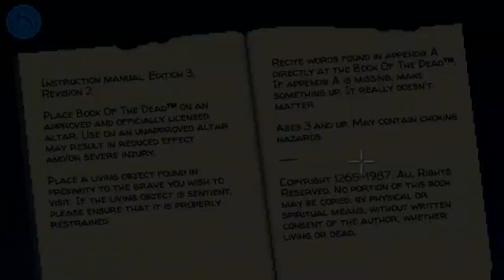Thimblecon - Thimbleweed Park #19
There's a convention in town, at the hotel and everyone wants tickets. Franklin gets in for free, though. Also, we finally find the factory key!